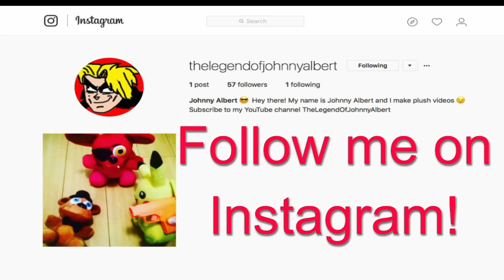FNAF Plush - Ennard's Brother!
Ennard meets his brother The Puppet Master! FNAF Plush - Ennard's Brother. In this new episode of Five Nights At Freddy's Plush, Sister Location, Ennard from FNAF Five Nights At Freddy's Sister Location, Finally meets his brother, The Puppet Master. The Puppet Master sees his brother Ennard when Ennard scares Fred. While The Puppet Master and Ennard, Freddy comes and tells who's the one that has been scaring Fred. Ennard disappears and The Puppet Master ends up taking the blame for what Ennard did to Fred. The Puppet Master and Ennard decide that for that day, both of them, Ennard and The Puppet Master will do very evil things to the characters like Freddy, China, Bonnie, Golden Freddy, Foxy and Baby. Enjoy FNAF Plush - Ennard's Brother
 Nintedo Super Mario universe collabs with the Five Nights At Freddy's. Enjoy FNAF Plush - Funtime Freddy's Cousins